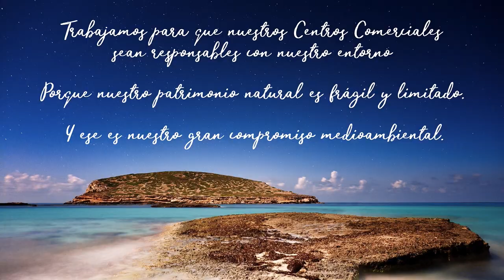Grupo la Sirena - Comprometidos con el medio ambiente